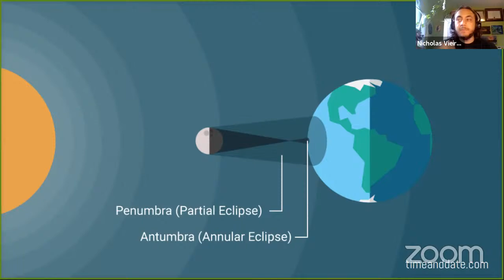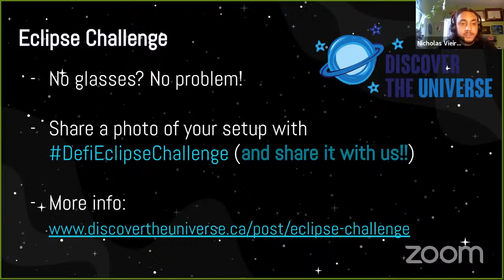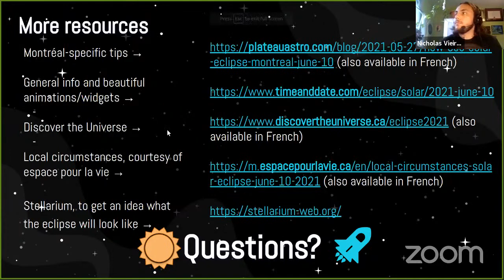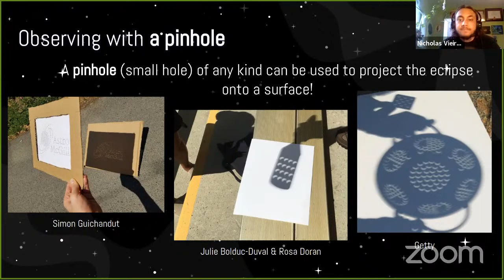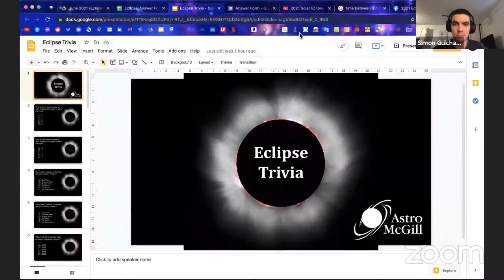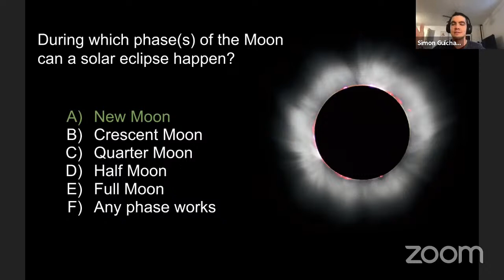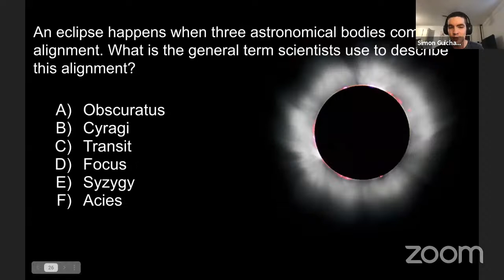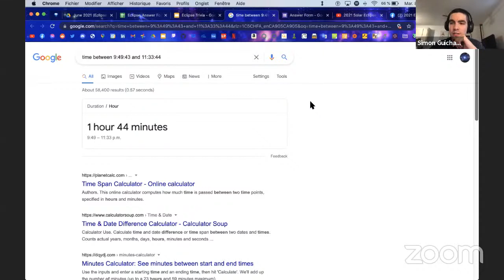2021 Solar Eclipse : Chat & Trivia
In the early morning of Thursday, June 10th, different parts of Canada will witness a partial eclipse of the Sun. Want to know how you can observe it safely and enjoy this rare event? Then you won't want to miss our 2021 Eclipse: Chat & Trivia! event on Tuesday, June 8th, at 7pm, organized with our friends PhysicsMatters ! Our own Nick Vieira will provide various tips and tricks so that you can safely observe this beautiful celestial encounter. We'll also have some fun trivia questions to test your eclipse knowledge!